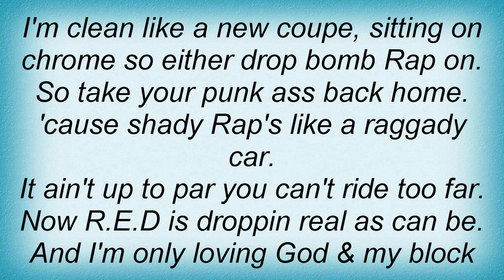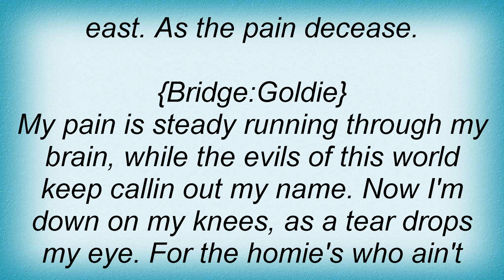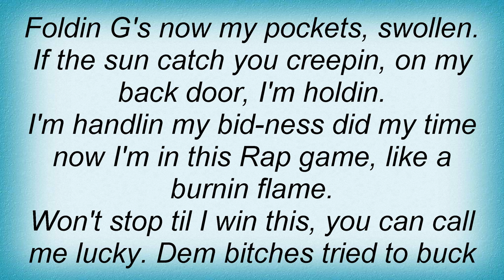C-Block - Looking To The Sky Lyrics